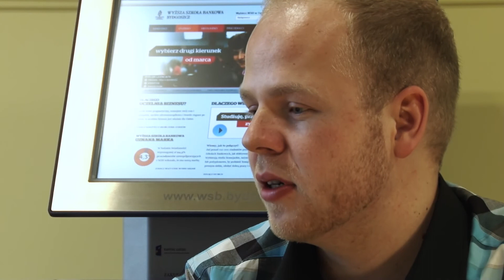Opinia o WSB Bydgoszcz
Opinia o WSB - Student kierunku Logistyka, Mateusz Będziński opowiada o tym jak łączy pracę z nauką.